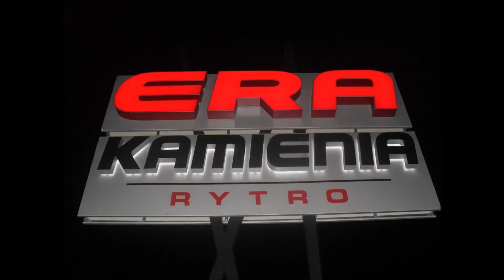ERA KAMIENIA RYTRO